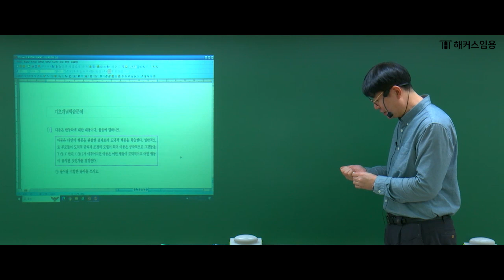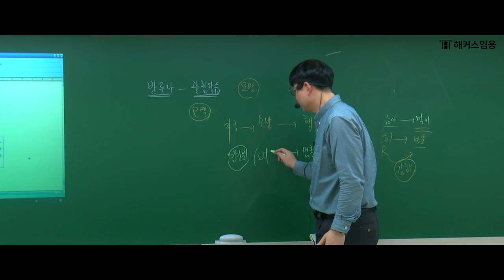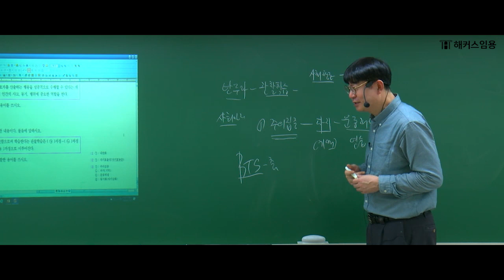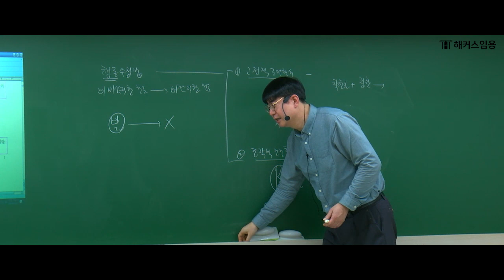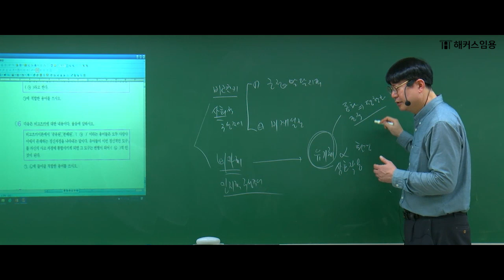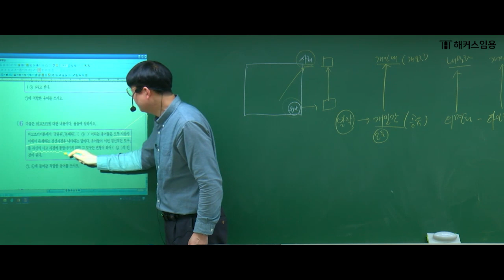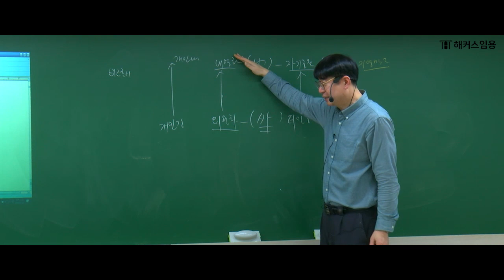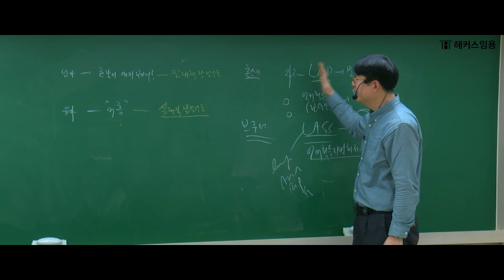임용고시 전공유아 백청일 l ★'발달 이론' 쉽게 이해하기!★ - 해커스임용 백청일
해커스임용 합격을 위한 단 한번의 선택!🔥
🎁2025대비 연간패키지

★KASH 1:1 관리반!★
백청일 교수님  2025학년도 임용고시 대비
전공유아 1~5월 기출 문제 완전 분석과 서술형 문제 답안 작성반 ★발달 이론에 대한 샘플영상★입니다.